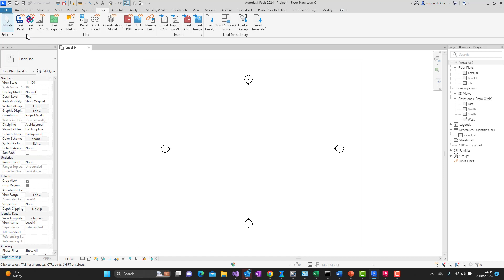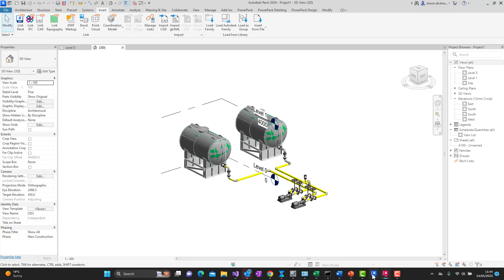PowerPack for Autodesk Plant 3D - Export To AutoCAD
Explore Export to AutoCAD: Seamlessly export your project files to native AutoCAD objects. Eliminate manual file handling and save valuable designer time. Schedule automated exports for consistent results. Unlock the power of effortless collaboration.